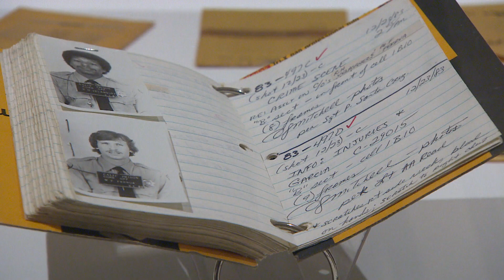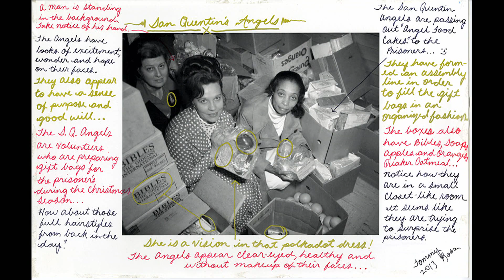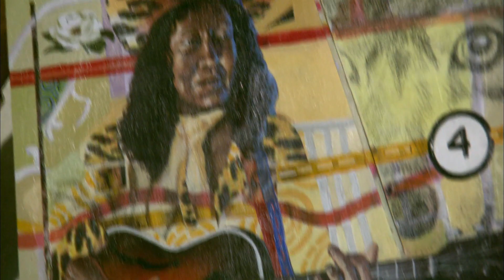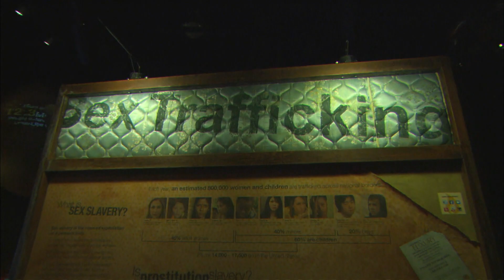Black Nouveau | Program | #2704 - Sheriff-Elect Lucas/MLK Speechwriter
Black Nouveau interviews Milwaukee County Sheriff-Elect Earnell Lucas; presents one of the MLK Speechwriting Contest Winners; and visits "The San Quentin Prison Project" at the Milwaukee Art Museum.

35th Annual MLK Celebration
Sunday, January 20, 2019
Marcus Center, 1 pm

"The San Quentin Project:  Nigel Poor and the Men of San Quentin State Prison" at the Milwaukee Art Museum through March 10, 2019.

Since the taping of our program, the MAM and No Studios have added the following screenings of films that deal with incarceration followed by talkbacks.

Jan 7: 16 Bars, talkback with Rubin Whitmore
Jan 28: The Return, talkback with Caliph el Muab
Feb 11: Ghosts of Attica, talkback with Brad Lichtenstein
Feb 25: Up North, talkback with Donte McFadden                                  Nō Studios, 1037 West McKinley Avenue, Milwaukee                             Free and Open to the Public.

Gallery Talk on January 29, 2019, 1:30 pm, Milwaukee Art Museum